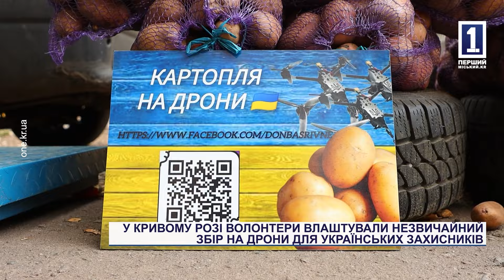У КРИВОМУ РОЗІ ВОЛОНТЕРИ ВЛАШТУВАЛИ НЕЗВИЧАЙНИЙ ЗБІР НА ДРОНИ ДЛЯ УКРАЇНСЬКИХ ЗАХИСНИКІВ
Невтомні, ініціативні та сповнені віри в перемогу –все це про волонтерів, які знову і  знову знаходять способи підтримати українських захисників. Завдяки креативності та наполегливості вони перетворюють навіть кавуни та картоплю на безпілотники, які так необхідні на фронті. Як саме їм вдається зібрати кошти та які нові ідеї вони впроваджують, аби допомогти нашим бійцям – дізнаємось у наступному сюжеті.